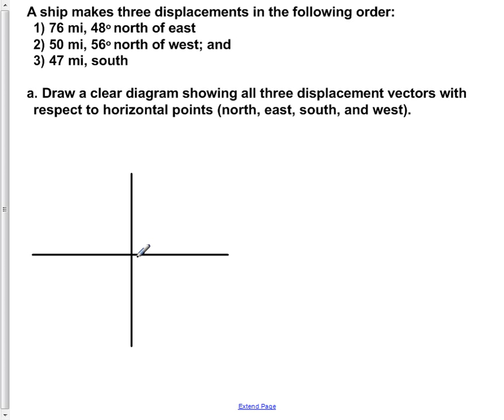AP Physics B Kinematics Presentation General Problems #08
A ship makes three displacements in the following order:
1)76 mi, 48o north of east
2)50 mi, 56o north of west; and
3)47 mi, south

a.Draw a clear diagram showing all three displacement vectors with respect to horizontal points (north, east, south, and west).
b.Find the X and Y components of displacement D1.
c.Find the X and Y components of displacement D2.
d.Find the X and Y components of displacement D3.
e.Find the magnitude of the resultant vector.
f.Find the direction of the resultant vector.

More resources including presentations, homework, labs, and assessments for AP Physics B are available on the NJCTL

Free, Digital, open-source curriculum materials for all K-12 Mathematics and High School Science courses can be found

Slide text:  8. A ship makes three displacements in the following order: 1) 76 mi, 48 o north of east 2) 50 mi, 56 o north of west; and 3) 47 mi, south a. Draw a clear diagram showing all three displacement vectors with respect to horizontal points (north, east, south, and west).